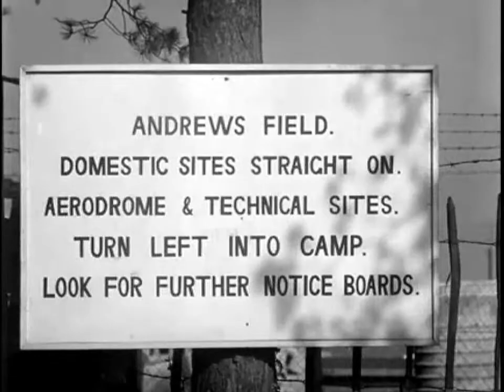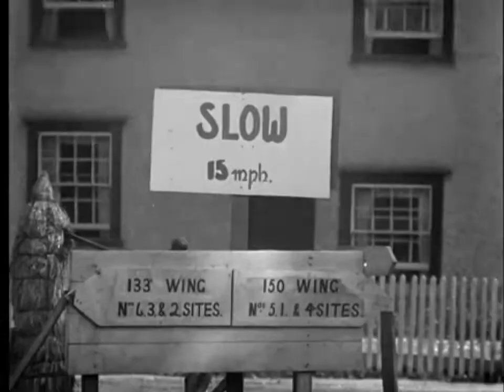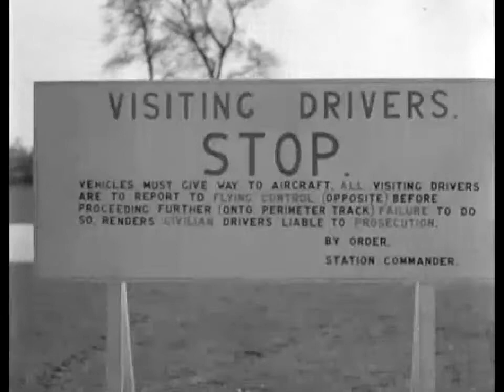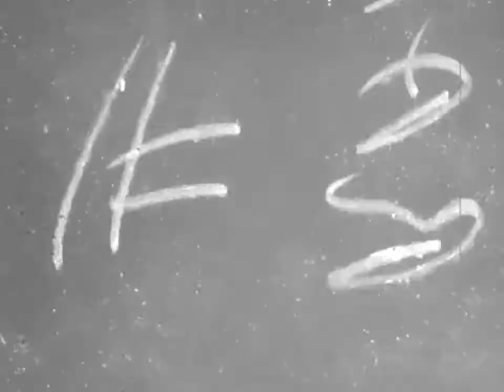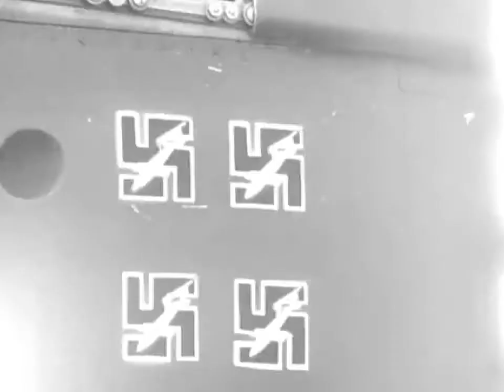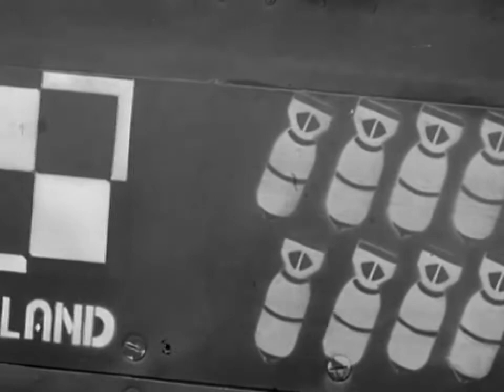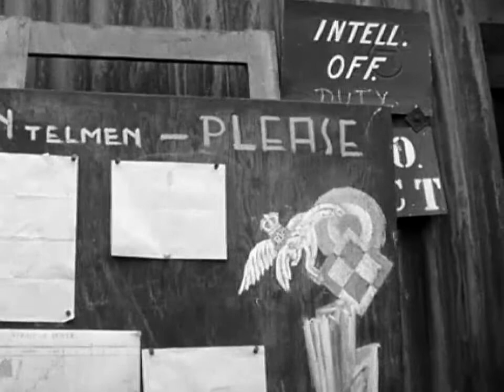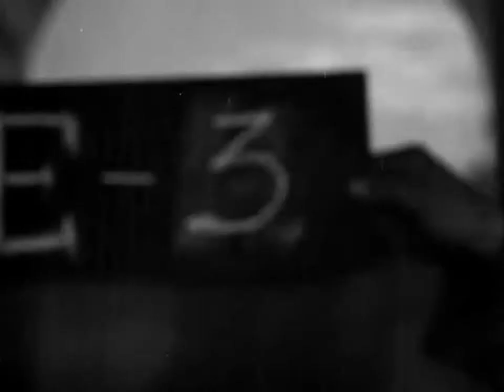PSP w Wielkiej Brytanii 1945r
POLSKIE SAMOLOTY W RAF - P-51D Mustang, Dh-98 Mosquito oraz scenki z życia pilotów i dnia codziennego na lotnisku